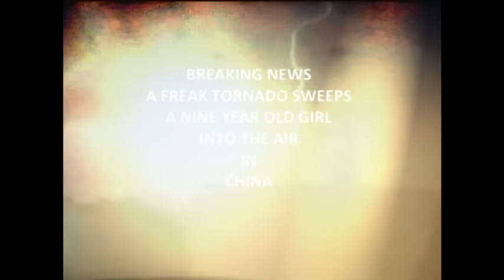Tornado In China Sweeps A Student Into The Air April 22, 2016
Breaking News: A very strange phenomenon happened in China a nine year old girl was swept by a small tornado in her school yard and went up into the air along with school items like bags and books.The little girl is safe she sufferd minor injuries.